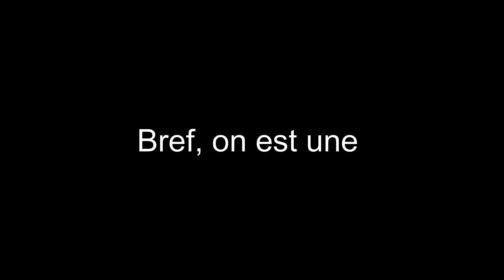LE BETISIER - Air parc night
Parce que vous vous doutez bien que sur presque 5h de tournage 🎥 il nous a été impossible de ne pas avoir de loupé, on vous a fait un léger récapitulatif des scènes ratées de la soirée ( et des moments off aussi )
On vous laisse savourer cette vidéo, qui est plus longue que l'originale. No comment
*certaines scènes ont été réalisées sans masque et ont fait l'objet de l'application de la réglementation en vigueur sur les gestes barrières.
Toute utilisation ou modification non autorisée de la vidéo peut entraîner des poursuites